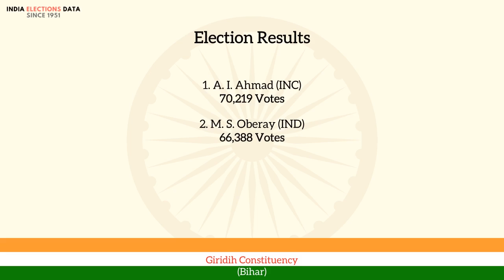Giridih Constituency Bihar loksabha Election Result 1967 A. I. Ahmad INC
loksabha election 1967 results, for Giridih Constituency, Bihar, where winner is A. I. Ahmad, from political party INC. Watch the video to know more information about other candidates, voters count, etc.